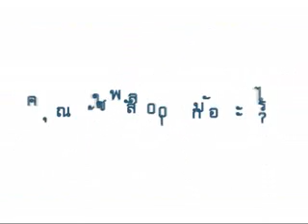รายการเกษตรติดจอ เทป 137 ข้าวโพด อ คอนสาร จ ชัยภูมิ on 23 -7- 56 part2